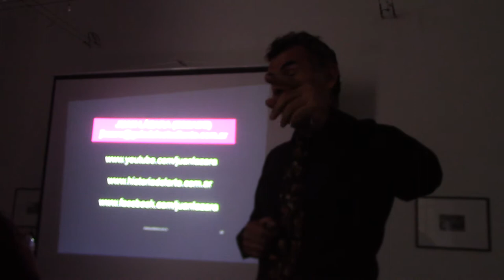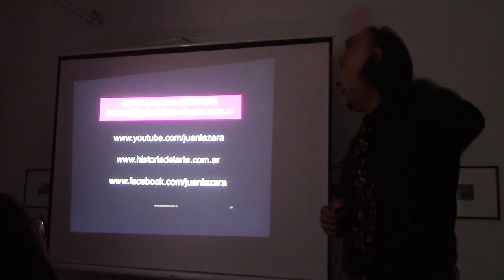02 ¿EN LA RECOLETA ESTÁ LA GENTE RICA Y MALA? RESPUESTAS AL PÚBLICO DE LAZARA